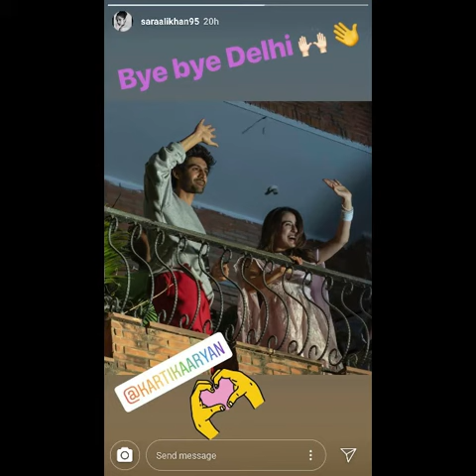Sara Ali Khan Kartik Aaryan's Cute Moments!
Sara Ali Khan bagged a role in Imtiaz Ali's next starring Kartik Aaryan. The Boy has become the talk of the tinsel town ever since Sara confessed on Koffe With Karan that she would like to date Kartik. Having shot fame with his monologue in Pyaar Ka Punchnama, the actor is making it big with one movie at a time.